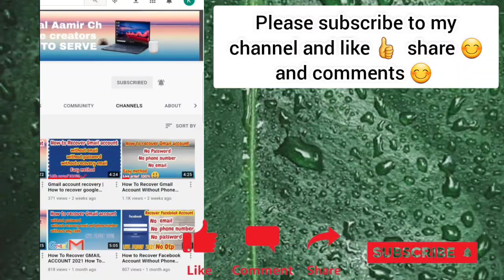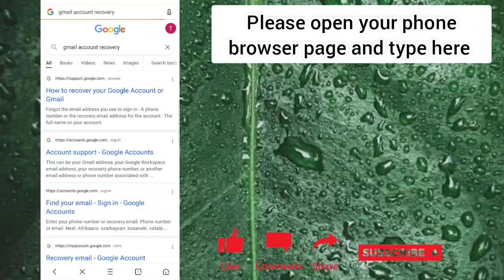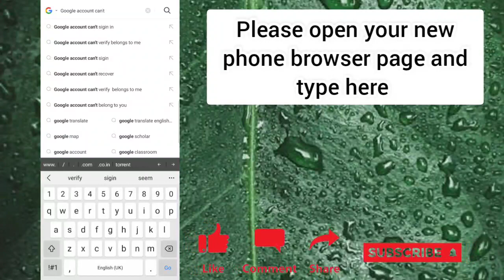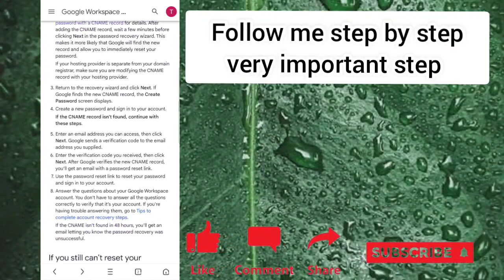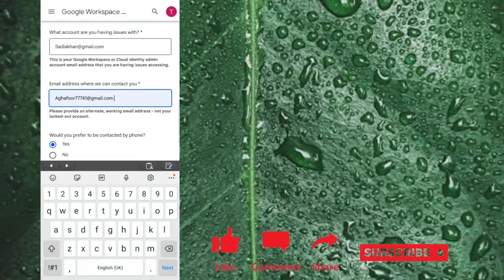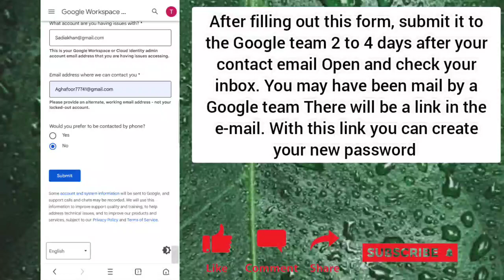How To Recover Gmail Account Without Phone Number WithOut verification Trick | The easiest way.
thankyou